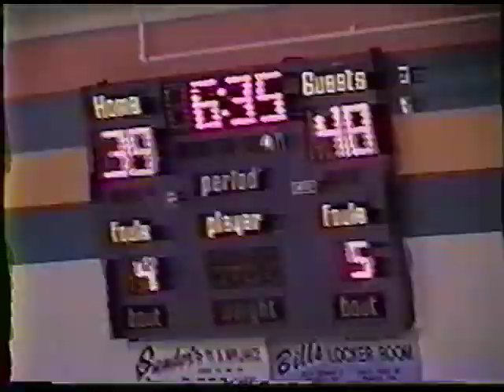Pettisville Boys Basketball 1997-1998 Regional Semi-finalist highlights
This is a highlight compilation from the 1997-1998 Pettisville Boys Basketball team. That team made a trip to the regional semi-finals.

Classic VHS footage.

I claim no copyright to the music.